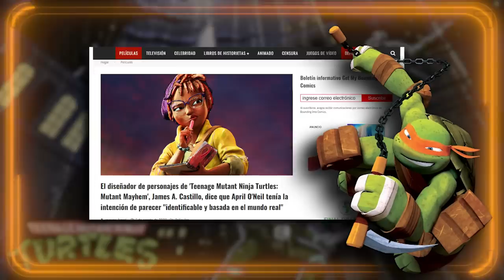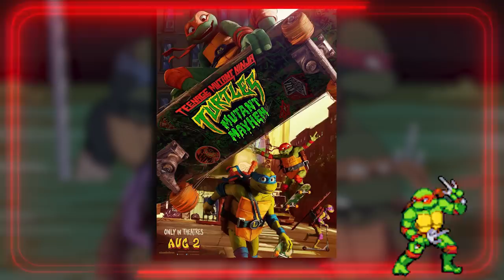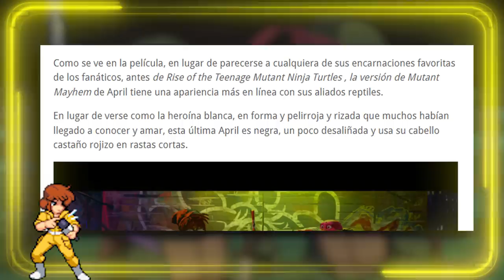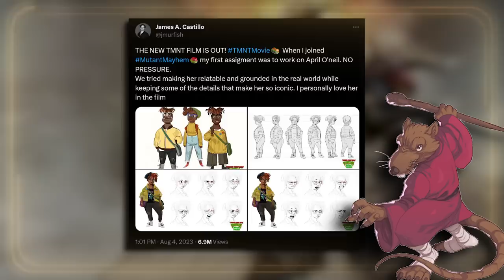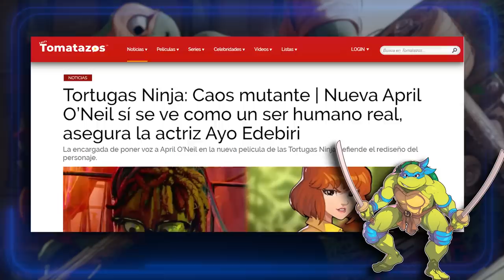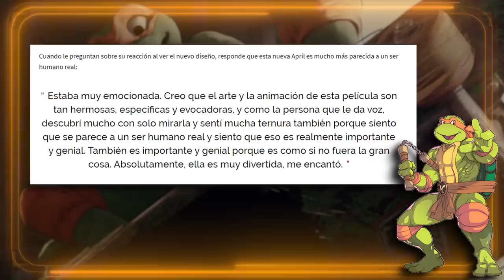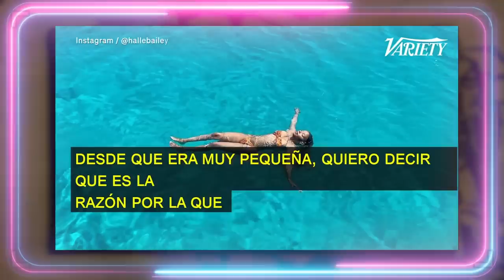🤦‍♀️ ¿QUÉ HAY DETRÁS DEL DISEÑO DE APRIL? 🤦‍♀️